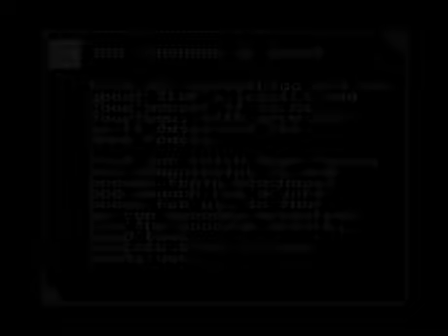Tales of Gorluth Amiga 500 Longplay